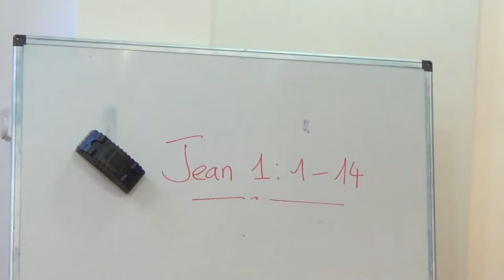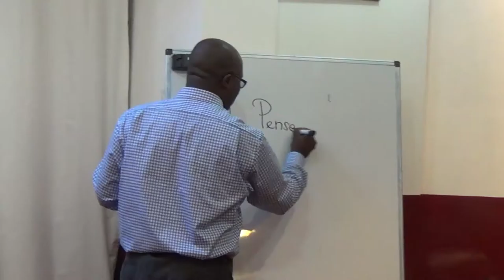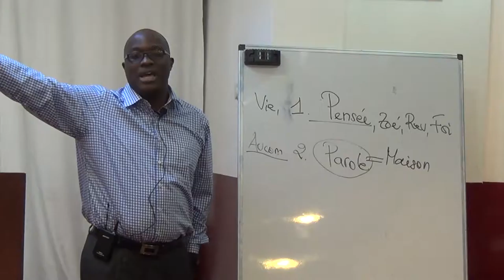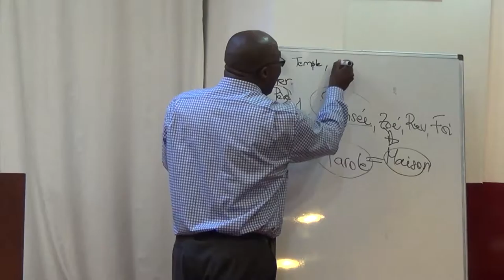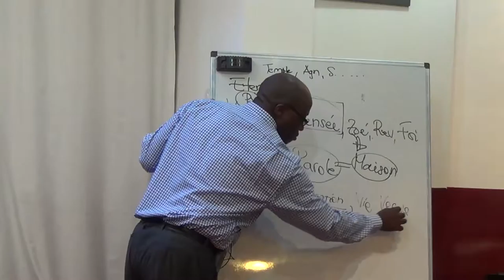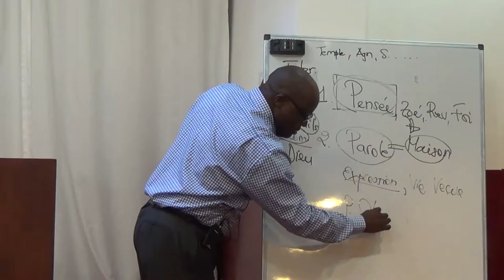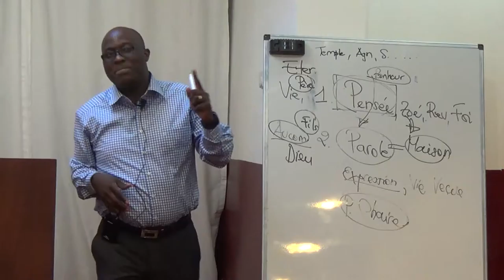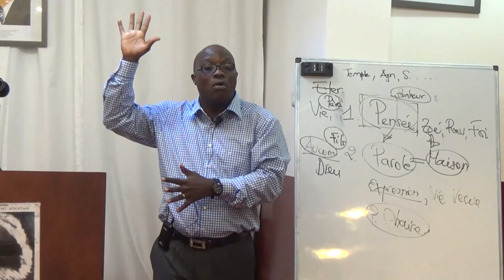La Foi, la Parole, 10 07 2015, Fr Tim